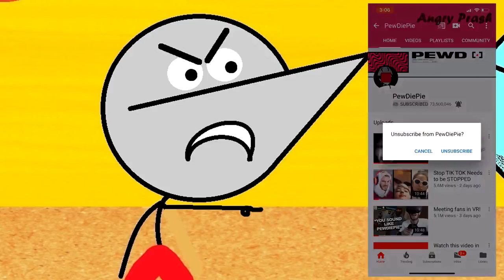T Series Vs Pewdiepie Angry Prash